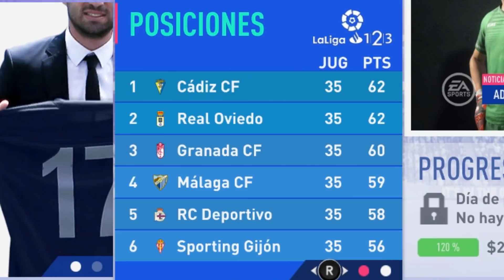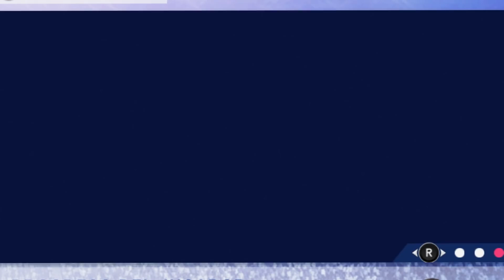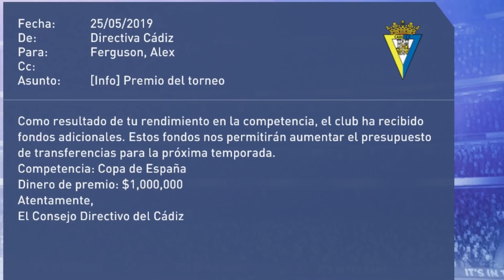MODO CARRERA FINAL DE LA COPA DE ESPAÑA - BARCELONA VS CADIZ - FIFA 19